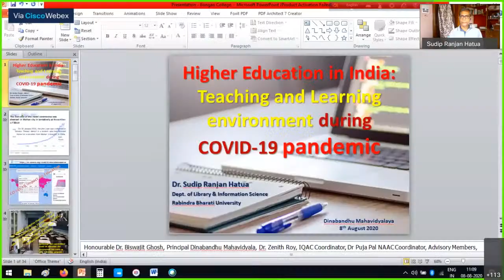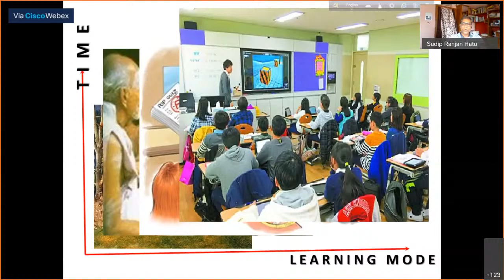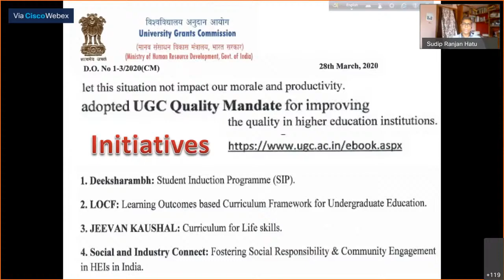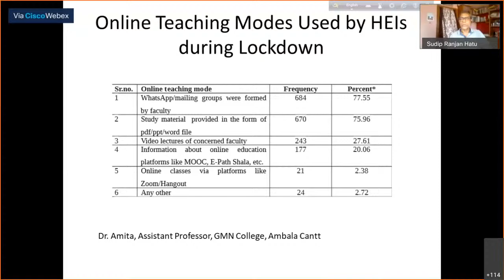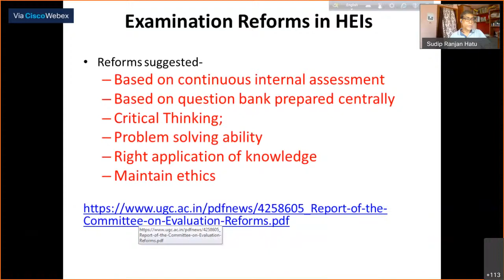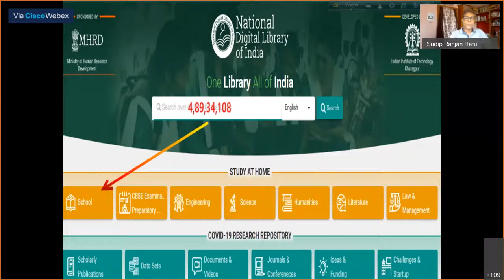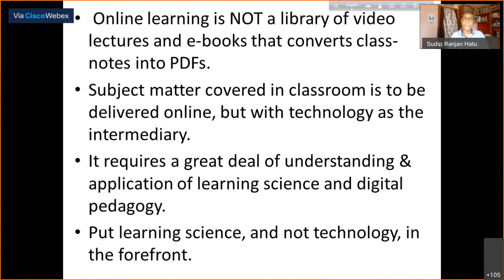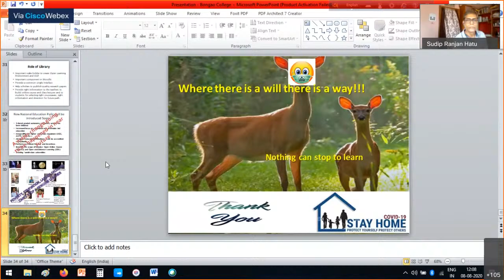Mode of Teaching and Learning in Higher Education in India during COVID 19 |Dinabandhu Mahavidyalaya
State Level Webinar on Mode of Teaching and Learning in Higher Education in India during COVID 19 Pandemic Situation| Central Library, Dinabandhu Mahavidyalaya |  8 August, 2020 11AM - 12 Noon (IST)

Speaker
Dr. Sudip Ranjan Hatua
Kolkata